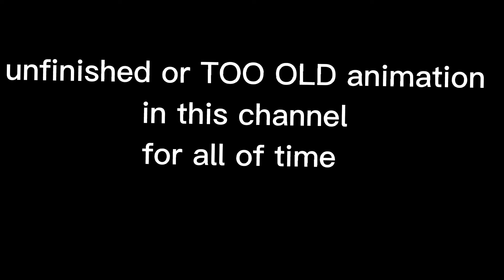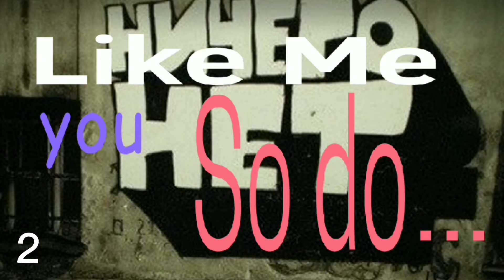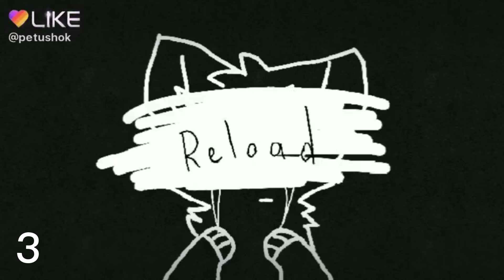OLD OR UNFINISHED ANIMATION | Desc for more answers of this channel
This is a collection of all my animations or just sketches that never appeared on public networks.  why is like that?  because I'm lazy and I quickly lose interest in the case
And it also takes a lot of free time and it’s not always possible for me to combine my hobby with my studies. I'm afraid I won't go back to regular animations.
Actually!! The moral of these animations is that anything is possible if you try!🤓
So, I don't remember the date of animations, but I must tell myself from the future backstory to one or another animation

1. (circa 2018) ghost town. I like this song to this day, so why not

2. (2018 too ig) We don't talk anymore. It seems to what this is my first animation, but it looks like more progressive then ghost town so it's second🥴

3. (2019) "LIKEE" OMFG THEY CUT MY VIDEO I HATE IT. Actually in video Poland from countryhumans. This is my fav character for a long timе. By the way, ID is valid, you can look at the channel, although why do you need it🧐

4. (2020) Tongue. In the video Wavetuft. My fourth character in this channel. It's supposed to be scary, but it's not like that🥶🥶 Nonetheless! I tried

5. (2021) Talking to the moon (seems to be so I don't remember) who remembers this song in every second tiktok?)  In general, the video as the personification of a certain serenity and at the same time composure..

6. (2021) mini test uwu

7. (2021) Let go meme. This video related to the death of my cat. Constant thoughts about her, depressive mood, images - all of this I tried to transfer into animation

8. (2022) Flowers meme. Another terrible period in my life, which falls in February. I am not going to describe everything in detail here. I'm from the future will understand what event I'm talking about

9. (2022) Bruno is Orange meme. Forii. My third character on my channel. The atmosphere is depressing because of the events in February again. At that time, I tried to express feelings through animation, but at the same time not deviate from the concept "meme animation"

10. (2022) Come a little closer - cage the elephant. THIS IS ZHONGLI FORM GENSHIN IMPACT. Only now the animation has greatly degraded and has almost no message

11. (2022) PORK SODA - GLASS ANIMALS. I have a lot of compositions from this group downloaded this summer. Many of them I wanted turn into animation, but "pork soda" that was already initially popular animation.

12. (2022 August) Hey Baby - Pitbull. THIS IS ENTP (ME) AND WHAT THE FFFFFFFFFFFFFFFF- this looks good and cringe at the same time heckk. In my truly correct view, the ENTP behaves in this way. BUT NOT IN THIS STYLE OF DRAWING😭😭